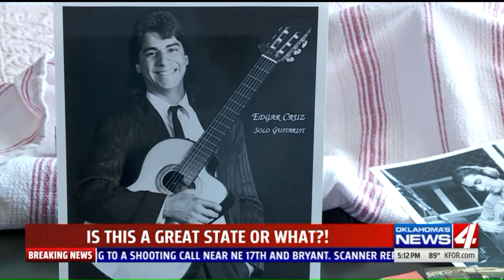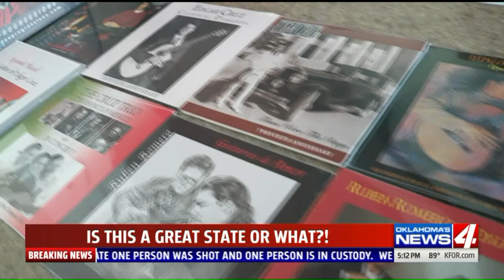30 years after his first CD, Edgar Cruz is still making his guitars do whatever he wants them to.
Edgar Cruz still gets fans who recognize him from when he used to play the bass parts on the Guitarron with his dad in Mexican restaurants.